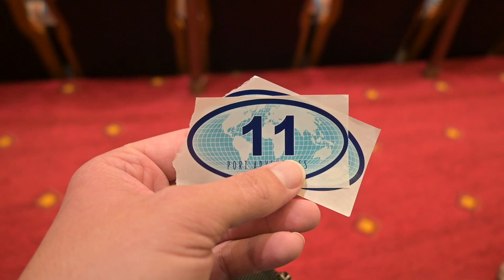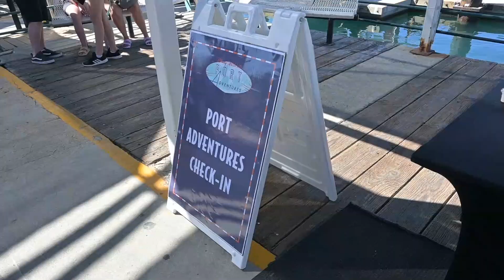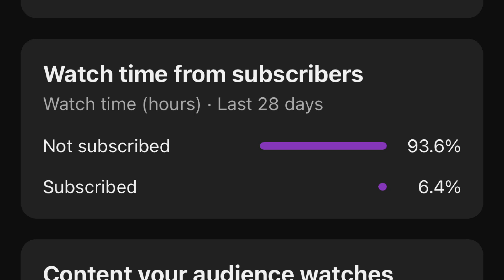Disney Wonder: Cabo, Mexico & Whale Watching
Cabo was the port we were most looking forward to on this cruise and the reason was obvious...whale watching!

Our day started with breakfast, before we checked in for a tender off the ship. Our first site off the tender was a cuddle puddle of sea lions, they were so adorable! As our tour wasn't ready for check-in yet, we did a quick lap around the port area.

It was then time for whale watching, we boarded our vessel and took off!

First, a stop at the famous Arch of Cabo San Lucas as we headed out to sea. On our excursion we were lucky enough to see multiple mama and baby humpback whales swimming, we also had the opportunity to listen to them with an underwater microphone. This was one of the best excursions we've ever done, it was amazing!

After our excursion, we chose to return to the Wonder for another afternoon of fun!